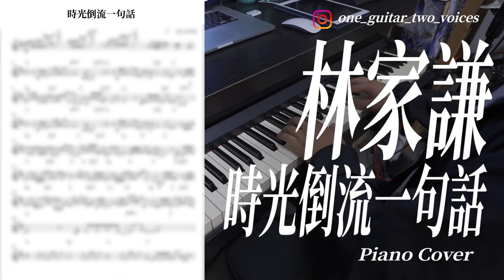【鋼琴獨奏系列】林家謙 - 時光倒流一句話（有譜）｜要譜可以先subs然後再係MeWe text我攞譜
私人鋼琴（流行/古典）授課可到IG查詢

香港浸會大學音樂系一級榮譽畢業
倫敦聖三一音樂學院LTCL演奏文憑（優異）
Rockschool Grade 8 distinction